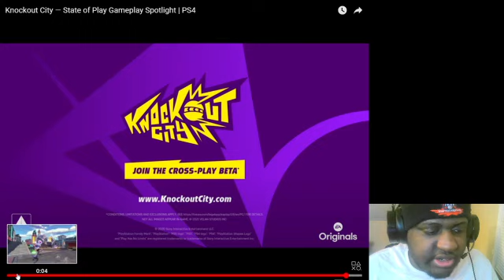Knockout City Official Gameplay Spotlight State Of Play Reaction